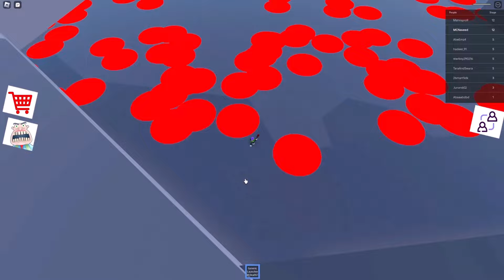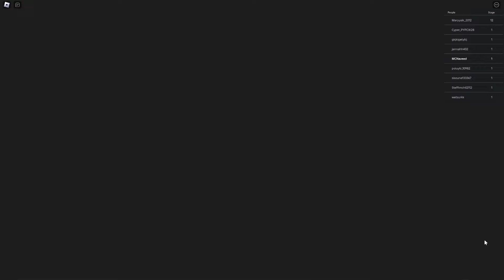ESCAPE EVIL DENTIST Obby New Update Roblox - All Bosses Battle FULL GAME